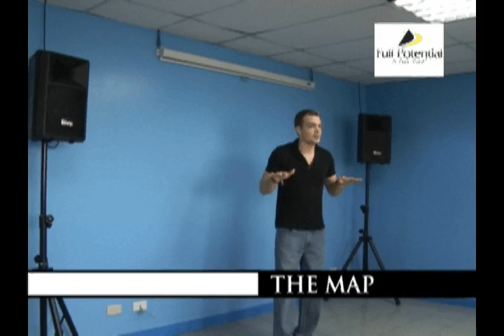The Map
Your map serves as your personal perspective in life.